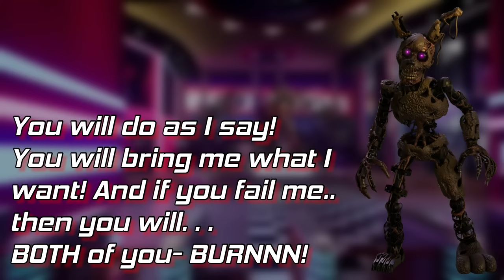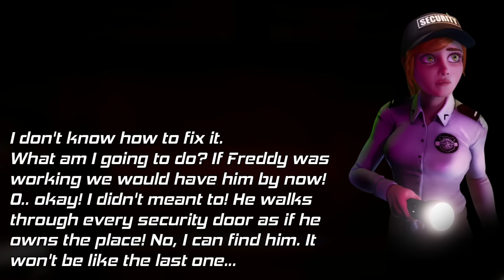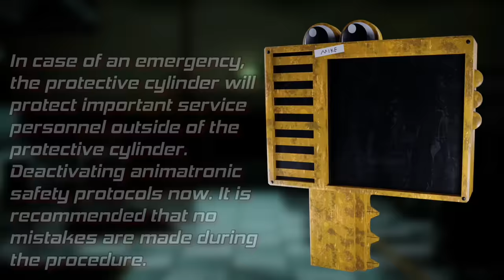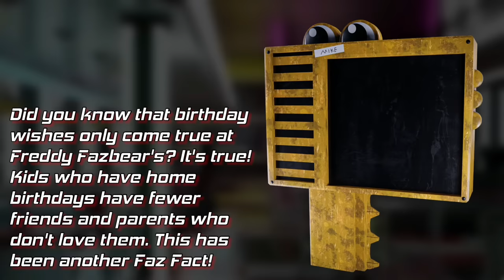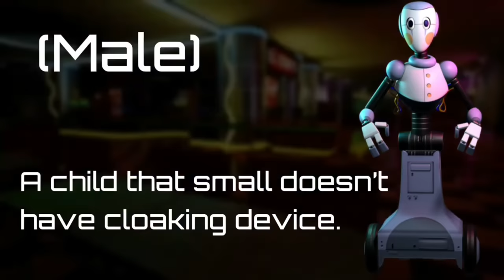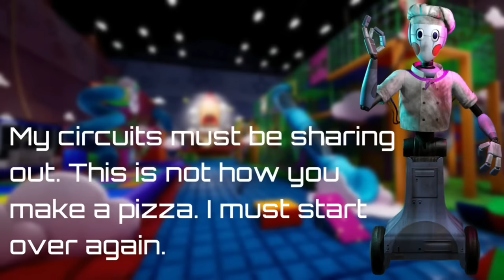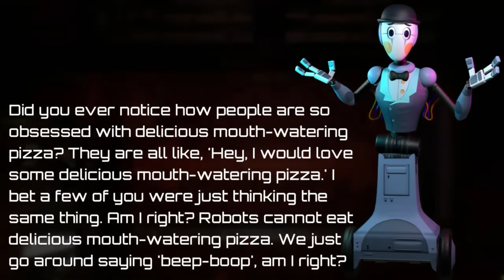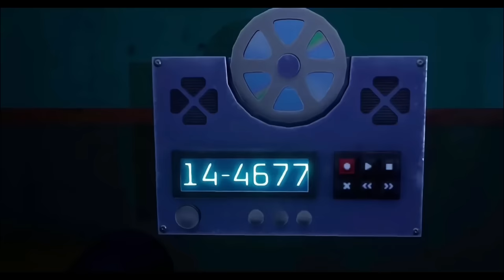FNaF: Security Breach All Voicelines Remake (with subtitles)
00:00 Intro
00:10 Montgomery Gator
03:15 Glamrock Chica
06:59 Roxanne Wolf
12:16 Daycare Attendant
15:05 DJ Music Man
15:43 The Blob
16:20 Burntrap
17:40 Vanny/Vanessa
27:16 Princess Quest
29:00 Dread Unit
38:01 Gregory
52:50 Glamrock Freddy
01:26:07 Staff Bots
01:39:40 Therapists